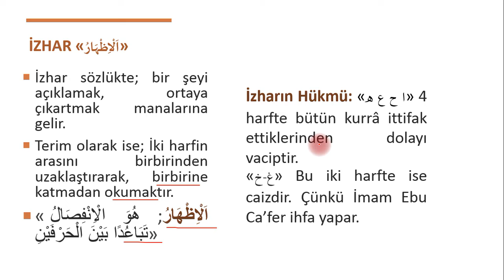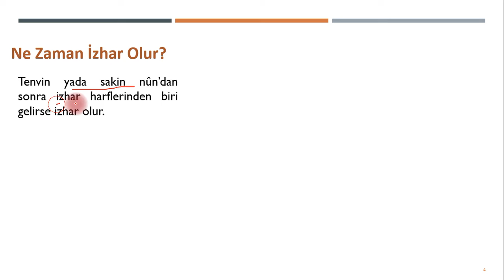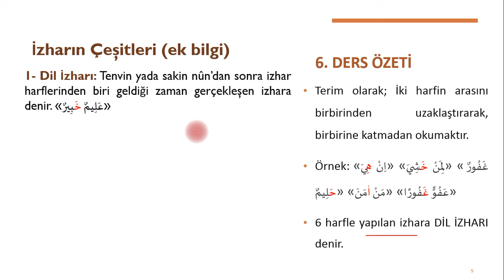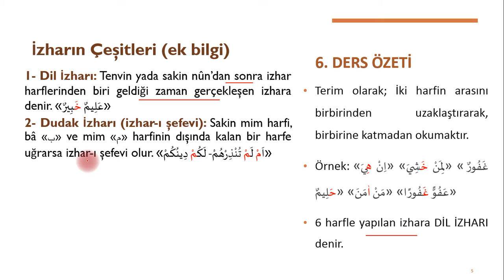Pratik Tecvid Dersi | 6. İzhar (Arizi Sıfatlar)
Bu dersimizde arizi sıfatlrdan olan İzharı ele aldık.
İzhar nasıl olur? İzhar e nasıl yapılır? İzharın tanımı, İzhar harfleri gibi konuları pratik kolay şekilde bu videomuzda öğreneceksiniz.